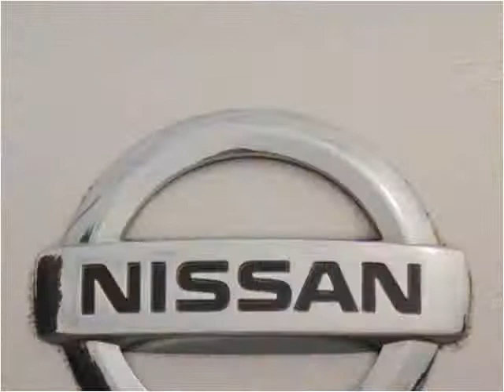2004 Nissan Frontier Used Cars Winston-Salem NC